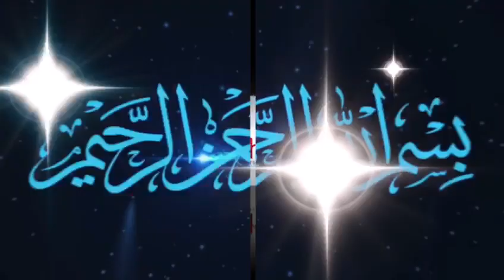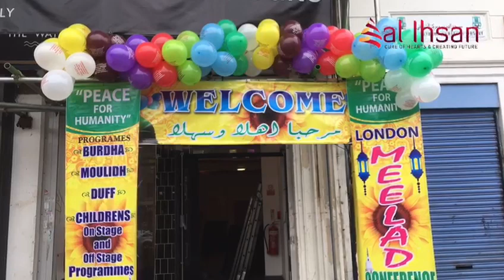AL IHSAN Grand Meelad 2018 Invitation